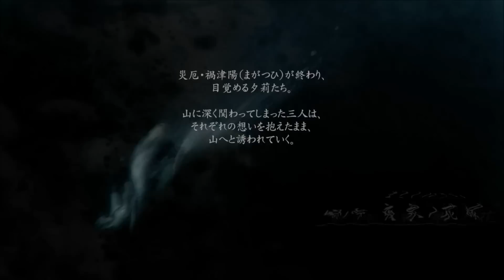♯21【WiiU】 零 ～濡鴉ノ巫女～ (ぜろ ぬれがらすのみこ)【Fatal Frame】 実況 [全24話でクリア済み]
【関連商品の紹介】

【blog】10年以上こちらでゲームレビューをしてます！